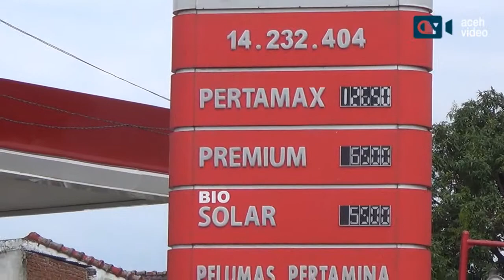Solar Mulai Langka di Banda Aceh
AV-Banda Aceh: Sejumlah SPBU di wilayah Banda Aceh mengalami kelangkaan BBM jenis solar sejak sepekan terakhir. Kelangkaan ini dikarenakan adanya peraturan pemerintah mengurangi daftar order pengelola SPBU ke pertamina sebesar 5 persen untuk premium dan 10  persen untuk solar. Akibat kelangkaan solar ini, terjadi antrian panjang kendaraan hingga ke badan jalan di sejumlah SPBU.